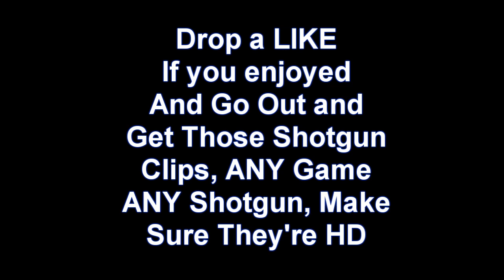Shotgun Streak of The Week - Week 9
Remember to Like/Fav the video and check the Description for other Links!!

Music in Clip : Artist : Celldweller, Song : Under My Feet